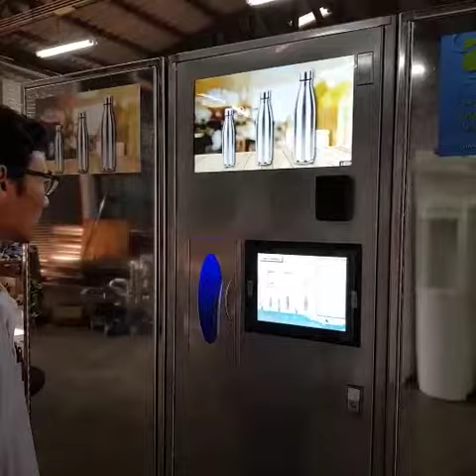Water Vending Machine with Bottle Dispenser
Our newly develop Water Vending Machine for Freshwater, Carbonated water, and Multi-Flavor water.

Include Bottle Dispenser for Selling Stainless Steel Bottle or etc.